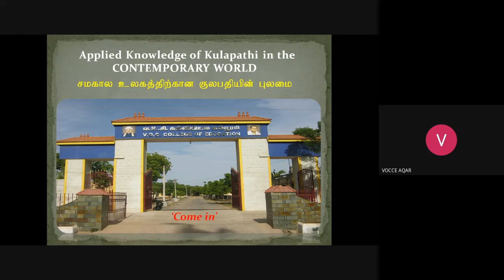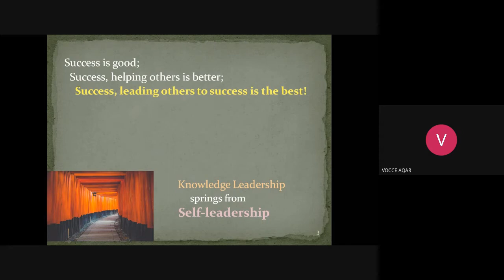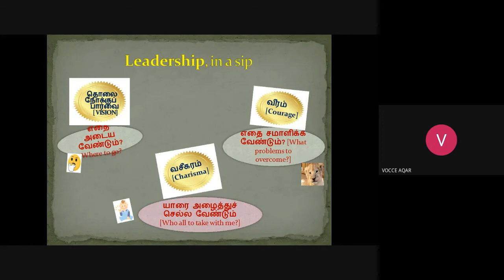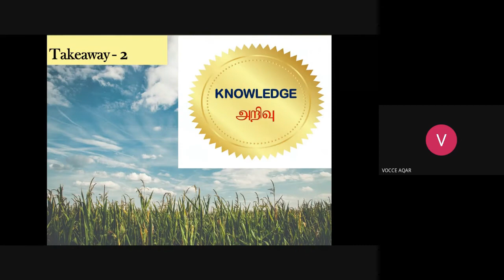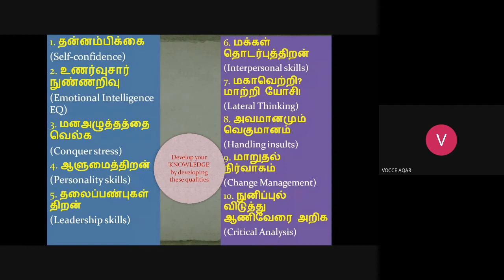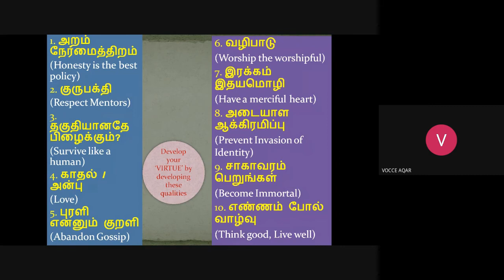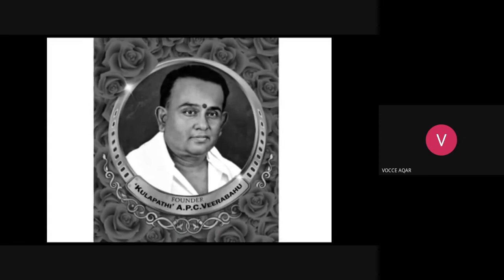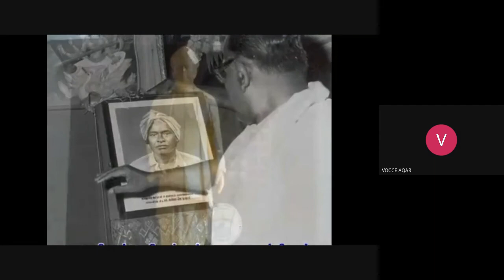Applied Kulapathi's Teachings in the contemporary world/Dr.C.Thanavathi